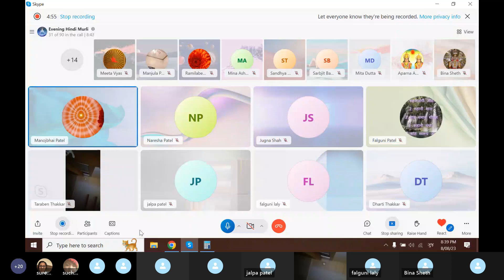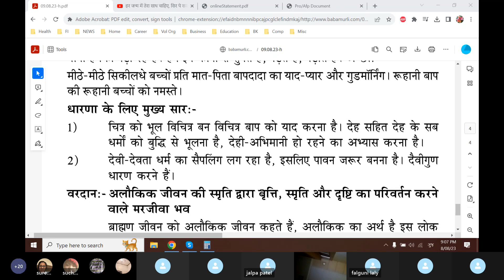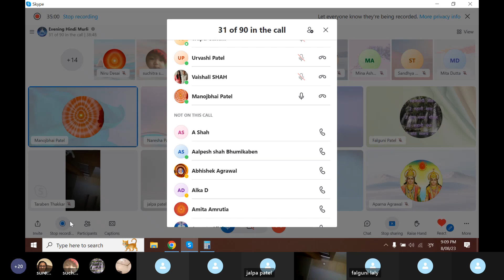Baba Murli H 8.9.23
Today Baba Murli points: Sweet children, you will be able to imbibe knowledge when you become soul conscious.  Only the children who become soul conscious will be able to remember the Father. Question: Due to which one mistake have human beings said that souls are immune to the effect of actions? Answer: Human beings have said that each soul is the Supreme Soul and this is why they have understood souls to be immune to the effect of action.  However, only Shiv Baba is immune to the effect of action.  He doesn't experience happiness or sorrow, sweetness or bitterness.  A soul says: Such-and-such a thing is sour.  The Father says: I am not affected by anything.  I am beyond the effect of those things.  I am the Ocean of Knowledge and I speak that same knowledge to you. Blessing: May you die alive and transform your attitude, awareness and vision with the awareness of your alokik life. Slogan: Constantly have pure feelings and no impure feelings of flu will then come close to you.